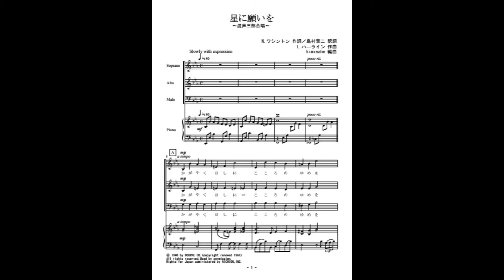星に願いを（混声三部合唱）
ディズニーの名曲「星に願いを」の混声三部合唱（参考音源）です。楽譜はこちら。